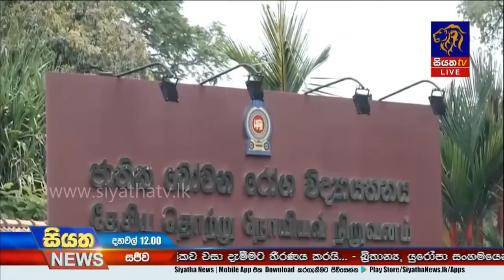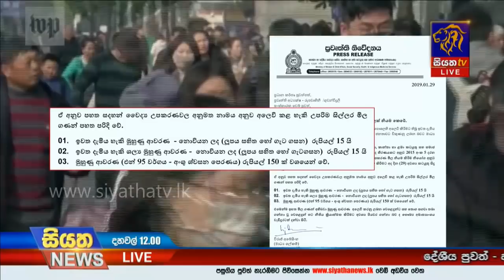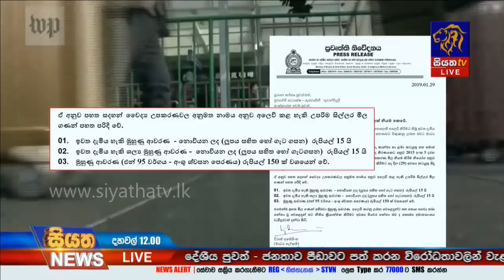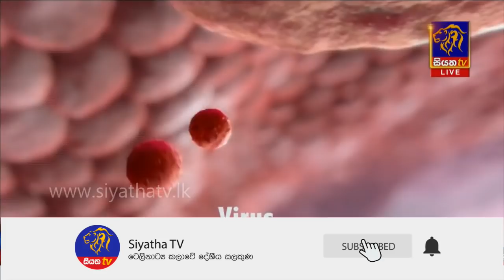Siyatha News | 12.00 PM | 30 – 01 – 2020